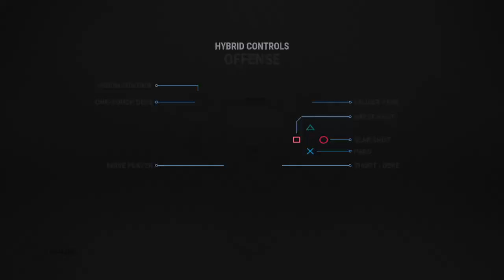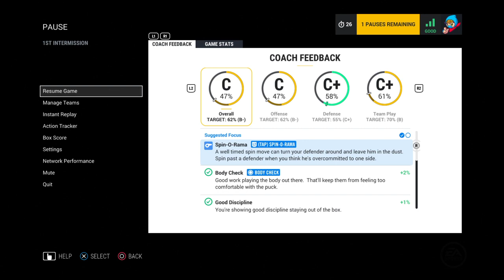NHL 17 Live Stream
Hello m8